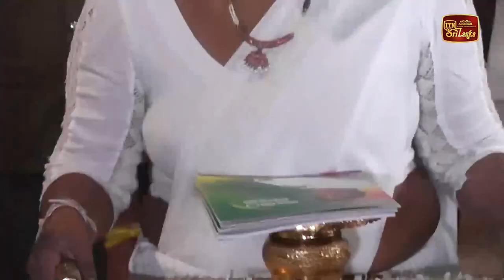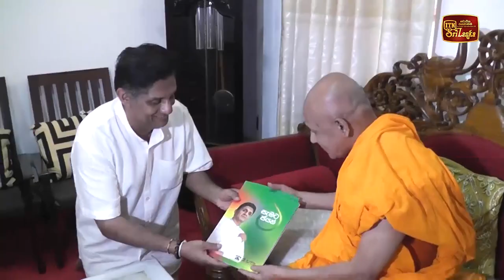ඩිජිටල් විප්ලවයක් මගින් පුද්ගලයන්ගේ ආදායම් වැඩි කරනවා - පාඨලී චම්පික